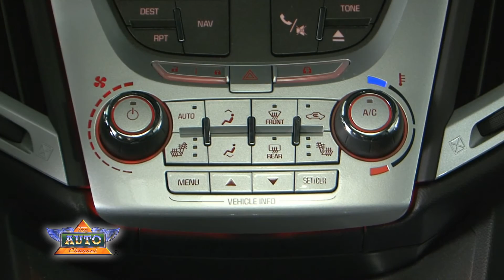2013 GMC Terrain Denali SUV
Preview video of GMC's new all-wheel-drive 3.6 liter V-6 sport utility vehicle.
TheAutoChannel.com has complete details.